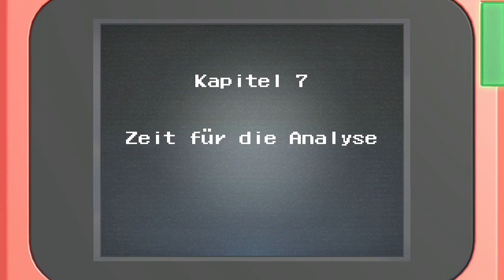Mario & Sonic: Tokyo 2020 - Kapitel 7 - Besiege Vector!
Name der Disziplin: Diskuswerfen
Art: Storymodus